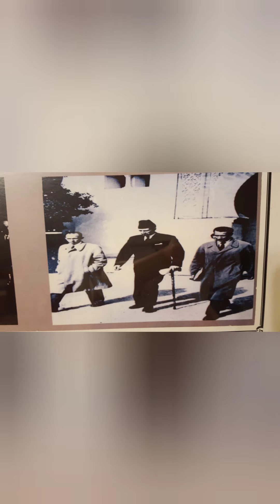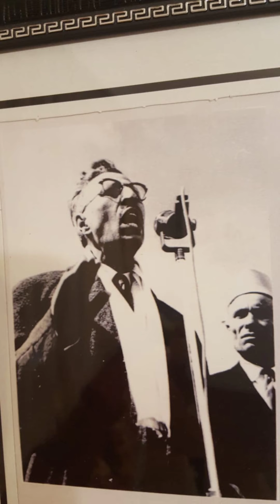صفحات من تاريخ البكاى بن مبارك اول رئيس لحكومة المغرب مع الإعلامية المغربية هدى نصر الدين الحلقة 4